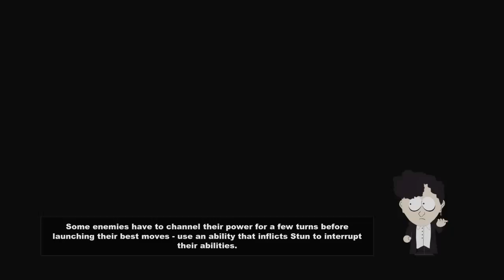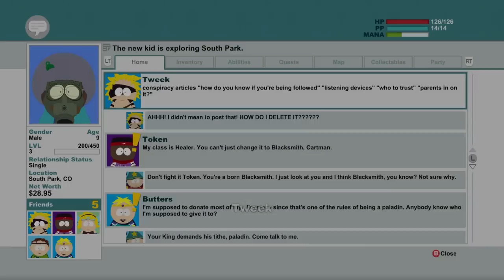South Park: The Stick of Truth - #3 - Dat Dragonshout